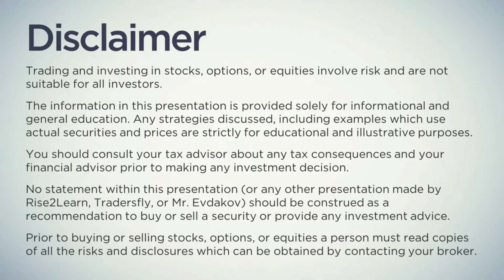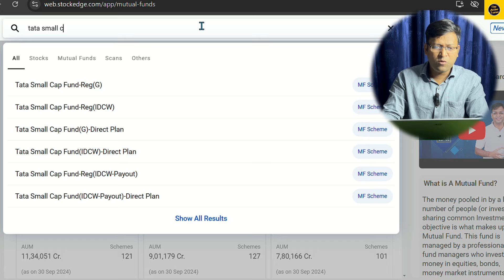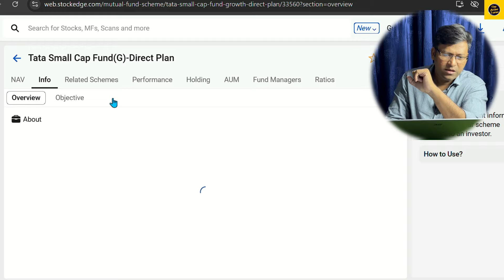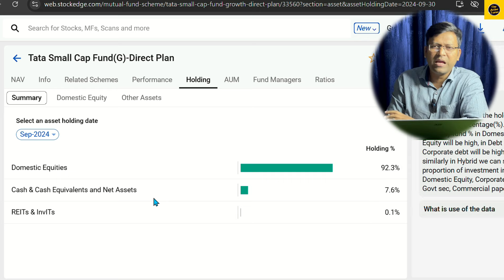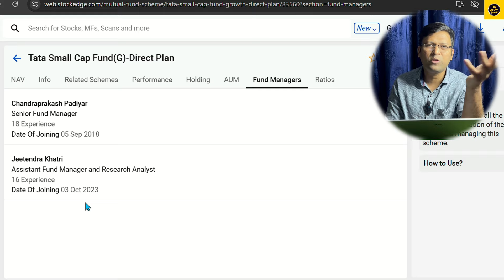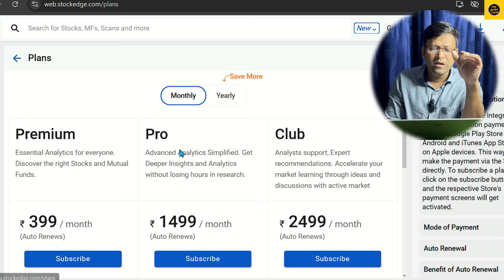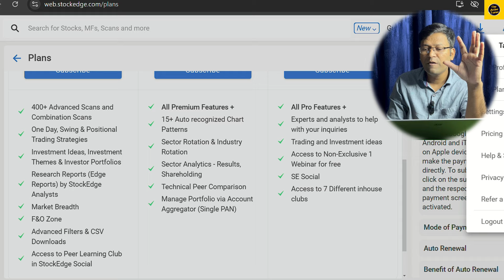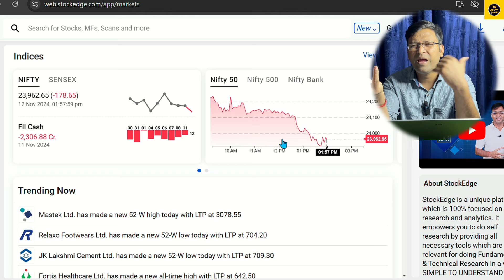क्या ये सही समय है Tata small cap fund direct growth में इन्वेस्ट करने का ?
Attention! Get Exclusive Trial period of New StockEdge Premium plan for 30days!
Limited period offer.
💫‎ Our‎ services‎ ✨
✅‎ Portfolio Creation : Rs. 999/-
✅‎ Portfolio Review : Rs. 999/-
✅‎ Stock Portfolio : Rs. 999/-
✅‎ Portfolio Management : After Asking
✅‎ Tax, Gst, Accounting, Business Consultations
Step to Apply :-
1. Send "Hi" to Whats No.  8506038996
2. Pay Rs. 999/- to UPI ID : activetarun@ybl and send screenshot on whats app.
     A. Full name and Age
     B. Monthly Sip/Lumpsum amount.
     C. How many years of investments.
     D. Target amount.
Note:- Delivery time of portfolio is approx 2 days.
1. @dcreatortarun
2. @desitravellingcouple
Life time Free Demat Account

Searching Keywords:-
tata small cap fund,
tata small cap fund review,
tata small cap fund direct plan,
tata small cap fund direct growth,
tata small cap fund direct growth review,
tata small cap fund regular plan,
tata small cap fund regular growth,
tata small cap mutual fund,
tata small cap mutual fund review,
how to invest in tata small cap fund,
how to buy tata small cap fund,
tata smallcap fund,
tata smallcap fund review,
tata smallcap fund direct growth,
tata smallcap fund regular growth,
the active tarun
best mutual funds
mutual funds

Query:-
best small cap fund for long term
tata india innovation fund
tata innovation fund nfo
the active tarun
bandhan small cap fund direct growth
best children mutual fund
best mutual fund for child education
best small cap fund
hdfc flexi cap fund direct growth
icici small cap fund direct growth
motilal oswal midcap fund
portfolio review
quant small cap fund review
share market
small cap fund
tarun
tata aia sip plan
tata innovation mutual fund

Content Suggesting:-

2. Brand Collaboration
3. Business Consultancy Services
3. Financial Planning

2. Contact Telegram Group.

Tarun Gola
From - Delhi